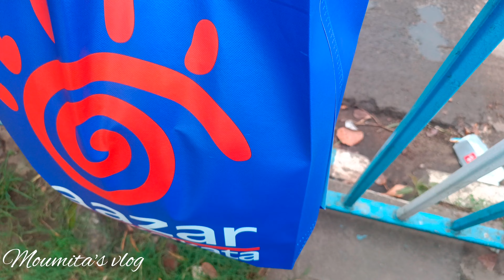পুজোর কেনাকাটা শুরু করে দিলাম। ফেরার সময় ননদ কি কি দিয়েছে তোমাদের সাথে সেটা শেয়ার করলাম।